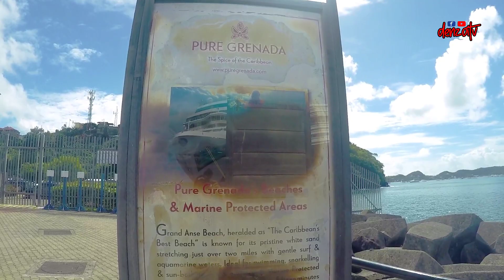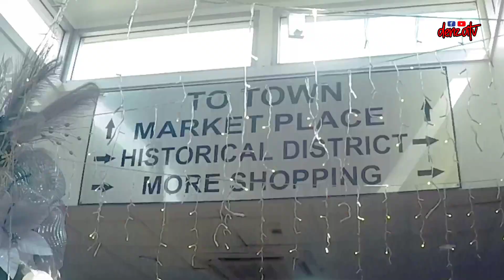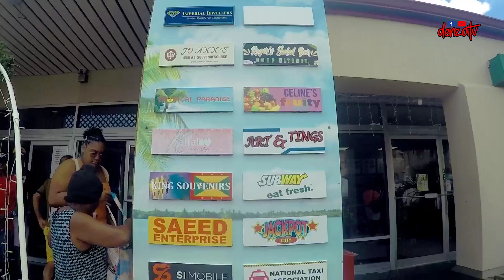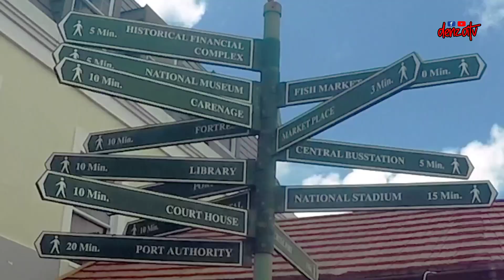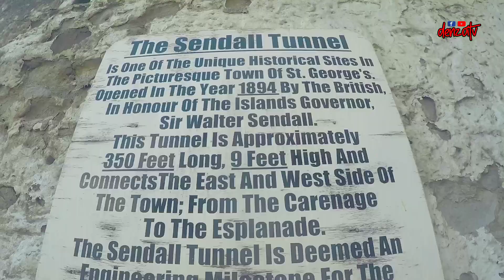DUMAAN AKO SA LUMANG TUNNEL SA GRENADA 1894 PA GINAWA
gumala agad kapag nasa port kami hehe